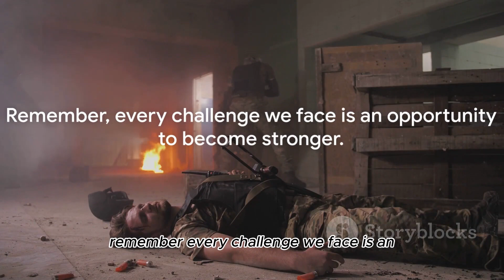Amputee Heroes/Red's facts of life/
The video tells an inspiring stories of amputees who have played pivotal roles in their country's defense forces./ Red's facts of life/ amputee handicapped PWD/Upload short stories of any categories